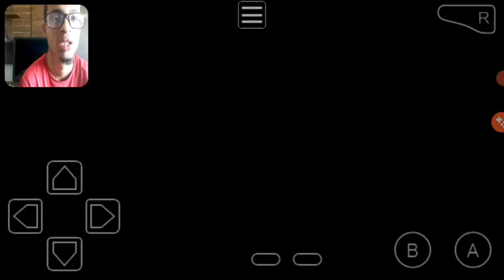Gameplay do crash bandicoot huge adventure/xs